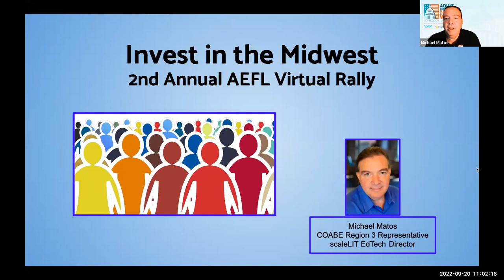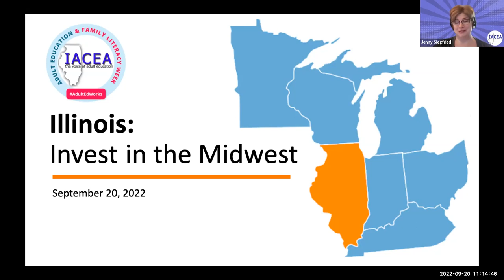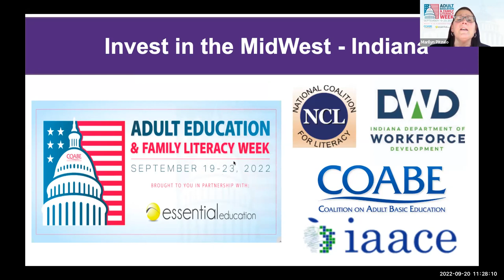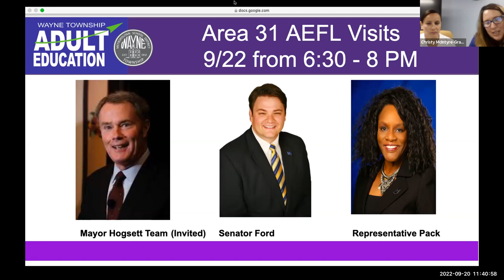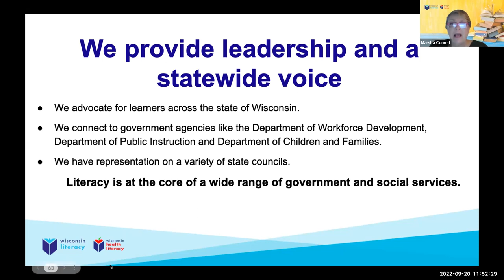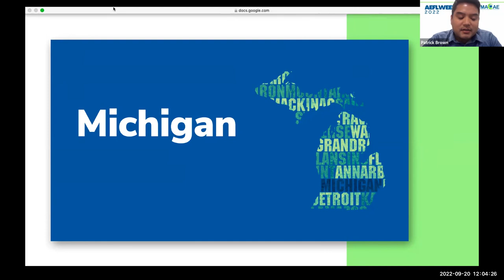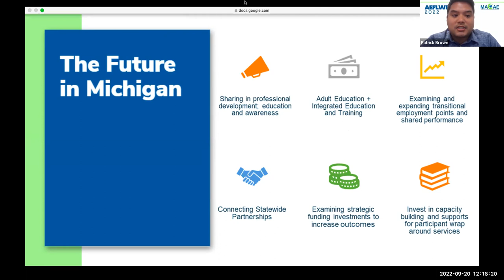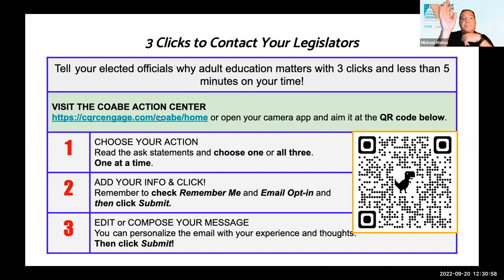Invest In The Midwest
See why you invest in the Midwest! Join adult education leaders, learners and advocates to learn about the transformative nature of adult skill building, career and technical education, high school equivalency, English as a second language, and credential attainment.  Students and staff from Illinois, Indiana, Iowa, Kentucky, Minnesota, Michigan, Ohio, Wisconsin invite you to a special presentation on adult education in the Midwest!  Adult education is changing lives, providing economic mobility, education and career success for adults! Join us to make an instant and lasting impact on adult education.